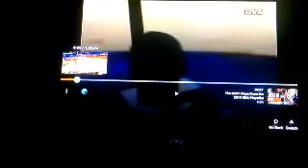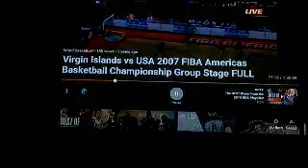Virgin Island vs USA Pt.1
RMJ: Virgin Island Experience